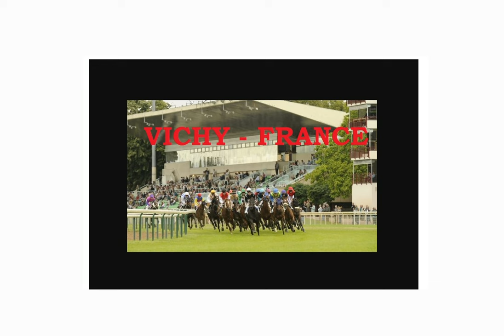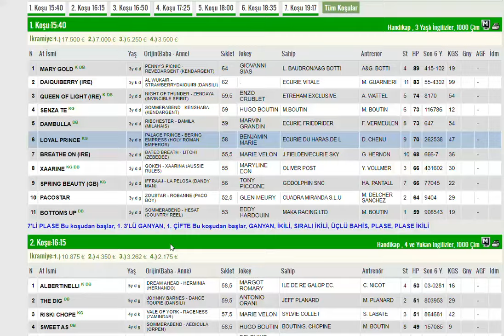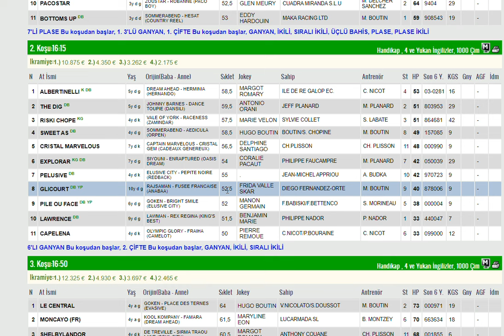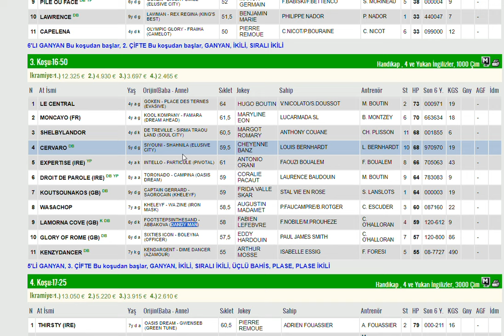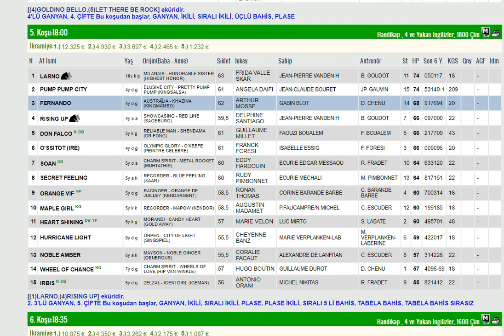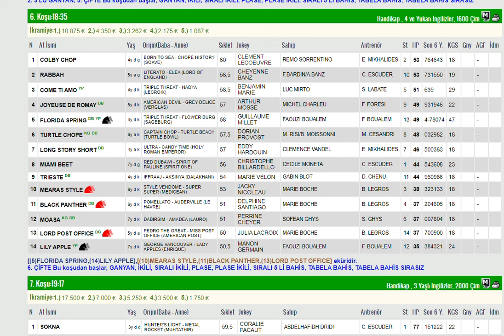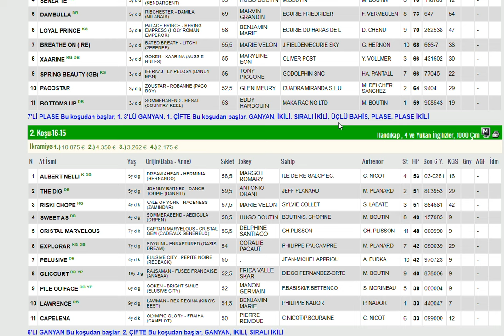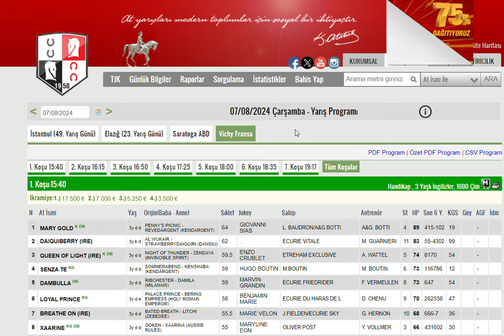7 AGUSTOS 2024 VICHY FRANSA ALTILI GANYAN TAHMINLERI-TJK YURT DIŞI AT YARIŞLARI (CARSAMBA)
#7 AĞUSTOS 2023 VICHY FRANSA 6'LI GANYAN TAHMİNİ
#7 AGUSTOS 2023 VICHY FRANSA 6'LI GANYAN TAHMİNİ Yabancı, at, yarışı, tahminleri,
#7 AGUSTOS 2023  VICHY FRANSA at yarışı tahminleri,
#7 AGUSTOS 2023  PAZARTESI SALI PERŞEMBE CUMARTESI VICHY FRANSA altılı ganyan tahminleri,
tjk 7 AGUSTOS 2023 VICHY FRANSA at yarışı yorumları,
#7 AGUSTOS 2023  FRANSA altılı ganyan yorumları,
tjk yabancı at yarışı tahminleri,
tjk VICHY FRANSA altılı yorumları,
#7 AGUSTOS 2023  VICHY altılı tahminleri,
FRANSA at yarışı tahminleri,
# VICHY FRANSA  AT YARIŞI TAHMİNLERİ,
#7 AGUSTOS 2023  VICHY FRANSA altılı tahminleri, amerika,
#7 AGUSTOS 2023  pazartesi Salı Çarşamba Perşembe cumartesi yabancı akşam at yarışı tahminleri,
#7 AGUSTOS 2023  pazartesi Salı Çarşamba perşembe cumartesi VICHY FRANSA altılı ganyan yorumları,
FRANSA KOŞULARI,
AKŞAM YARIŞLARI,
tjk VICHY FRANSA altılı analiz,
yabancı akşam yarışları,
yabancı yarışlar,
tjk yabancı,
yabancı yarış tahminleri at yarışı tahmin,
tjk CAGNES-SUR-MER FRANSA altılı ganyan yorum,